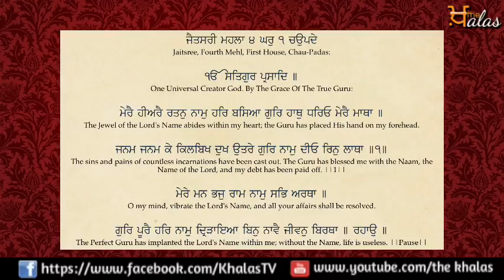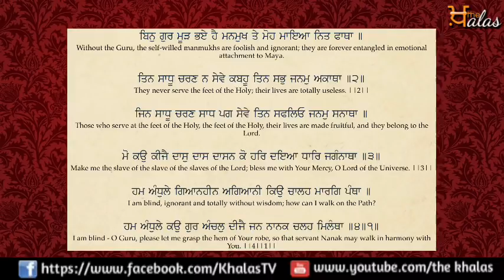22 july, 2018 | Today's hukamnama || Sri darbar sahib || Amritsar